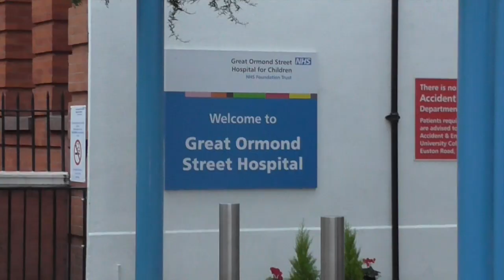Hodges and Great Ormond Street Hospital Christmas 2015